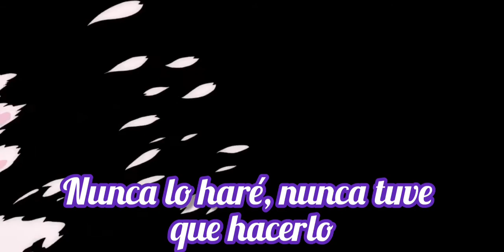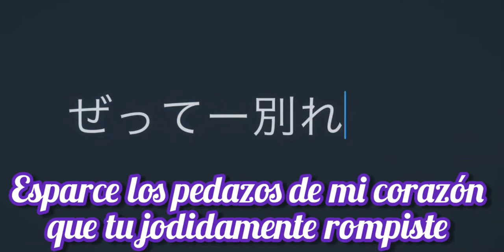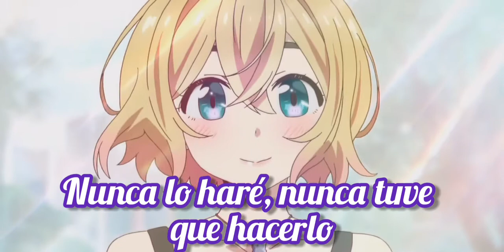《AMV》Days to waste- Waste my time sub español (kanojo okarishimasu)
Un verdadero sentimiento de amor está totalmente alejado del egoismo, el amor no es egoísta, es algo más...
"Los infelices son egoístas, injustos, crueles e incapaces de comprender al otro, los infelices no unen a las personas, las separan"

Este amv es dedicado a todas esas personas egoístas que de una u otra manera forman parte de nuestras vidas.

Artista- Days to waste.

Canción- Waste my time.

Lyrics:
i've been trying to picture
your eyes on nights like these
silhouettes and a flannel shirt
the one you gave to me

got me at a stand by
caught me at the right time
tell me why they fly by
min*tes fly like seconds
goodnight, now you're feeling lifelike
'i love you's' turn to goodbyes

(and why you always wanna waste my time
when i've been tryna live without you
taking off, getting out of my mind
i never will, i never had to)

yeah, i've been running on and off
serotonin running low

i been fallin asleep at the wheel most nights
got me looking for somewhere to rest my eyes
and ive gone past my old house a thousand times
tryna find somewhere else i could drive

got a lacking of serotonin
calling and calling your phone
scatter the pieces up of my heart that you f*cking broke
i wrote you another poem
bout flowers and drinking alone
but now the ink from the pen is bleeding out into the paper

serotonin running low